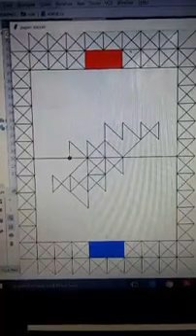Paper Soccer game with AI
Two AI agents are trained to play Paper Soccer Game. Q-Learning algorithm is used and it is implemented with Python.